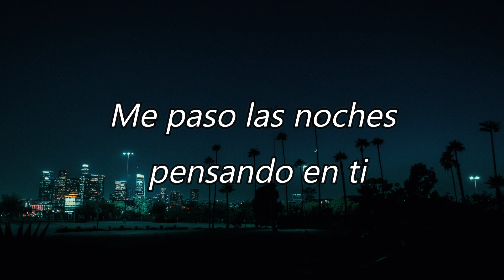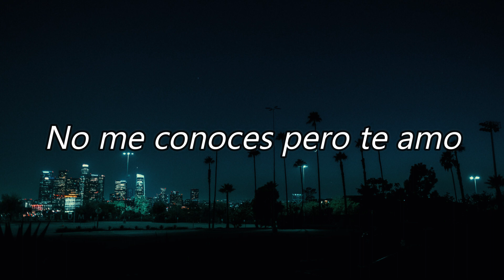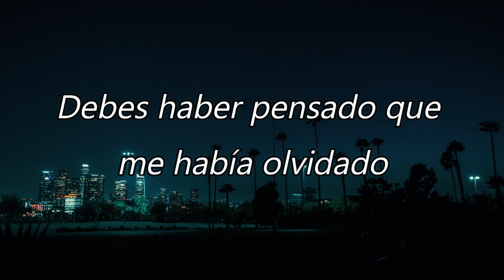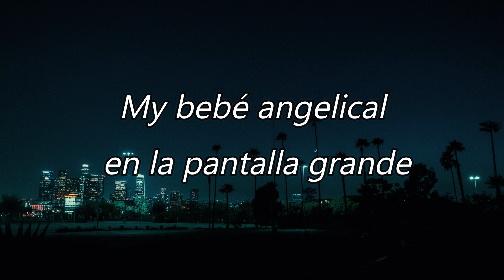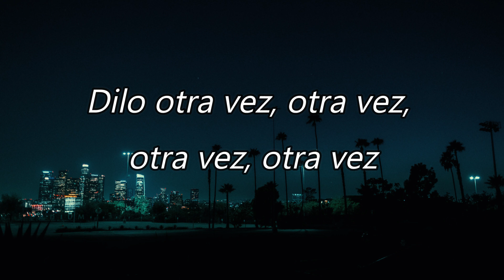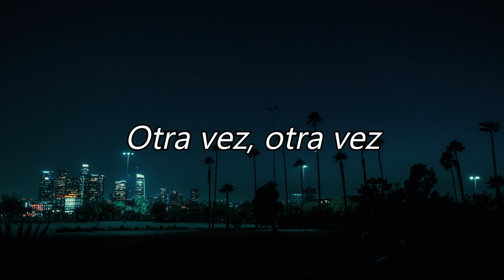Inner Wave - Estrella // [Sub.Español]